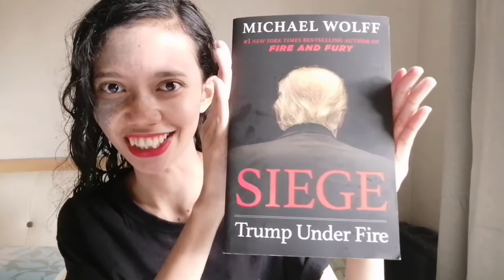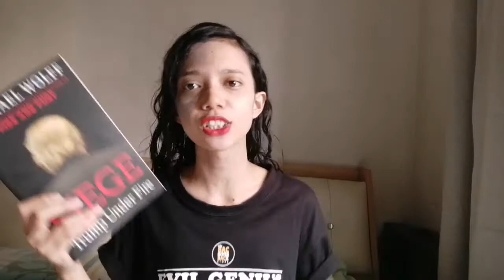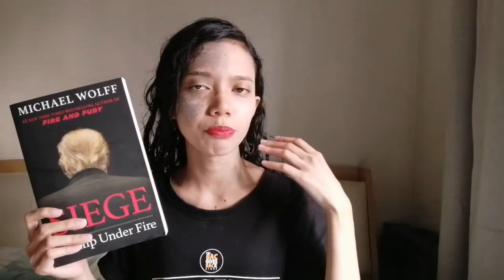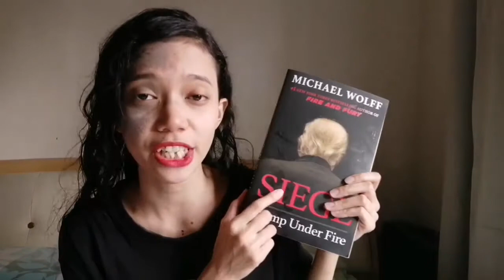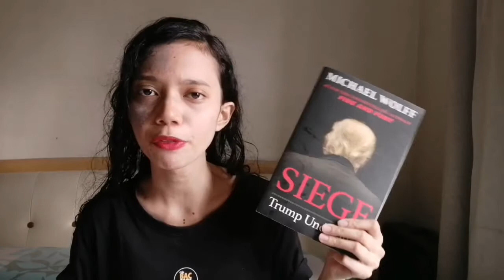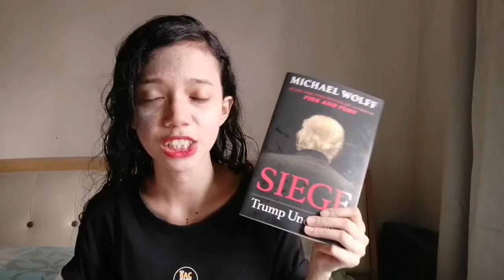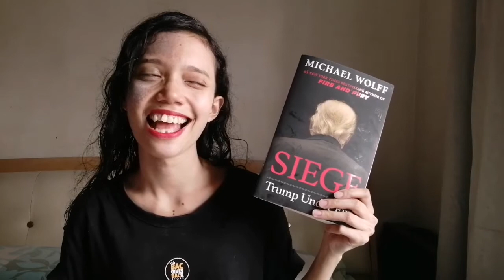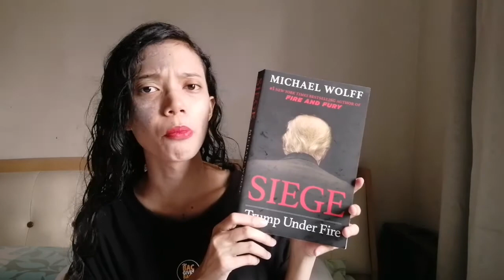Review | Siege: Trump Under Fire by Michael Wolff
My very first political book that I ever read in my life. It's not about the politics in my country but in United States of America.

Tools I'm Using For My Videos:
Camera: My Smartphone Huawei Y9 Prime 2019.
Tripod: Huawei Honor A15 Wireless Bluetooth
Movie Editor: MyMovie

Shopee: RM8 off on your first purchase "MARIS339"
E-wallet on Boost: "marb30n"

Happy reading and stay weird. 😎